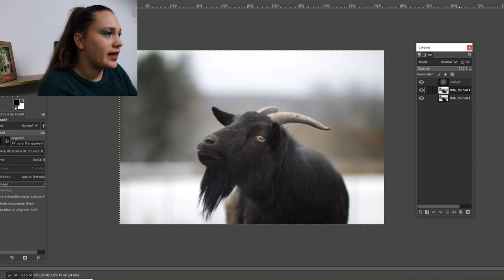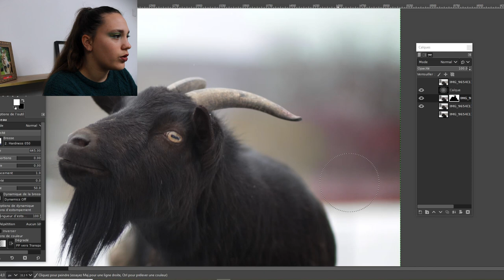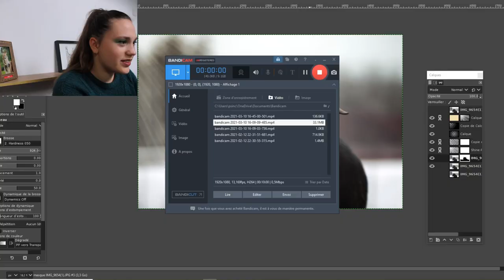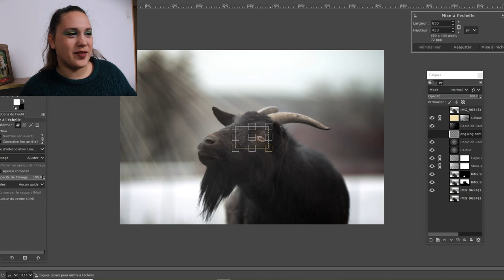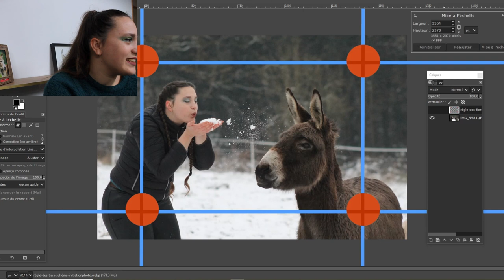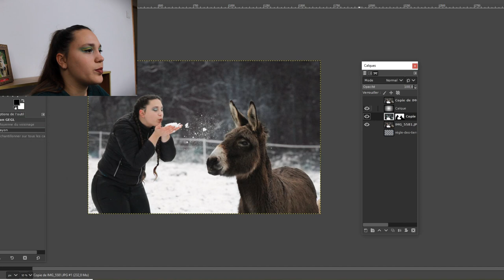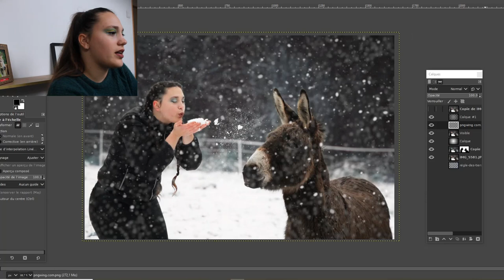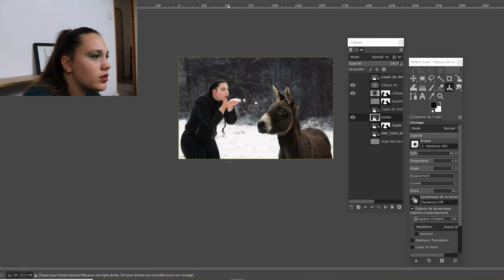Battle de retouches - Qui fera la plus belle photo ? feat. Chautographiie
Bonjour !

Aujourd'hui, on se retrouve pour une vidéo qui, comme son thème l'indique, a beaucoup de retard ! Eh oui, Noémie et moi avons filmé en mars, peu après l'épisode de neige qui avait touché pour ainsi dire toute la France … Mais suite à des problèmes de logiciels, et un peu de retard pris avec le projet AWÄKEN, la voici enfin, alors que l'on croule sous la canicule !
J'espère que ces photos de neige vous apporteront donc un peu de fraîcheur, mais surtout, que ces retouches photos vous plairont, car nous en tout cas on s'est bien amusées à travailler ces beaux clichés ! (en vrai j'ai quand même bien galéré perso)

Noubliez pas de passer sur le compte Instagram de Noémie, pour admirer ses photos sublimes (et pour lui mettre plein de commentaires lui disant de venir en Bretagne photographier ma troupe, hehehe)